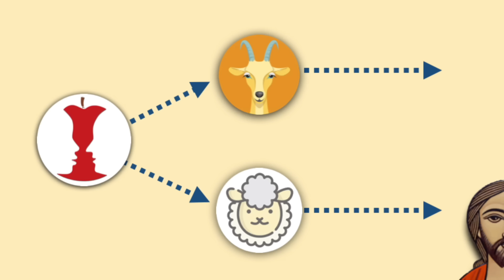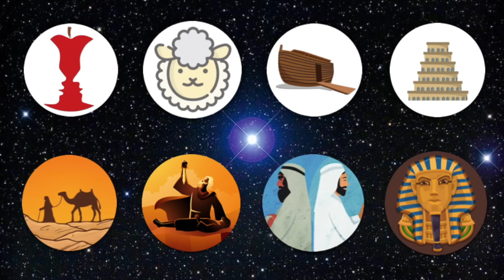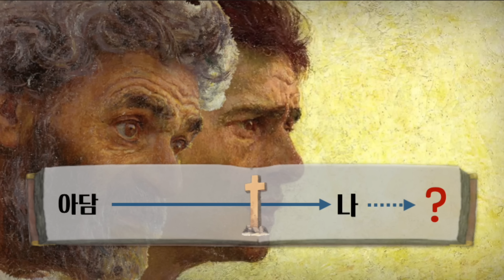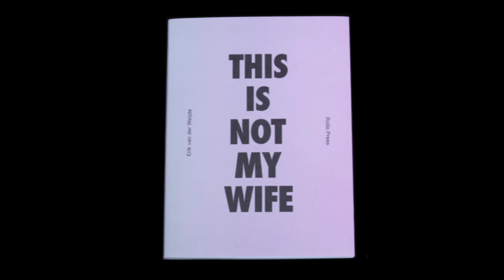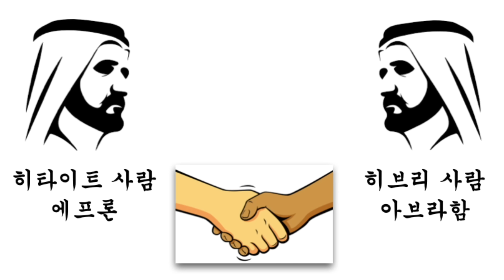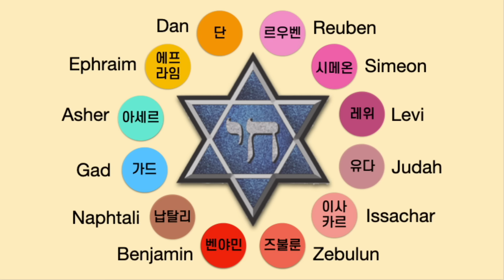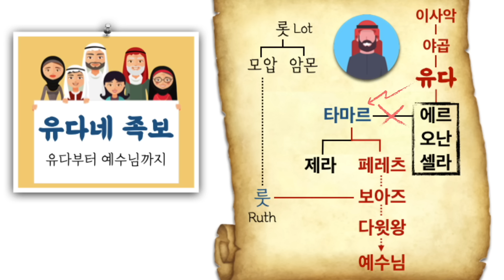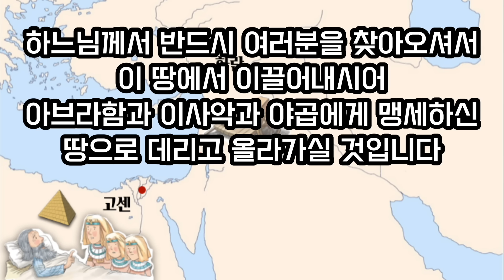창세기 전체 강론ㅣ잊혀지지않는 그림을 머릿속에 그려드립니다ㅣ배경음악없는 버전(1)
이 영상은 본 채널의 창세기 강의 영상  [오디오 버전] 편집본입니다. 배경음악과 좀 더 세부적인 자료를 화면으로 제공하는 오리지널 영상은 본 채널의 재생목록에 있습니다. 이 편집본을 만들기 위해 배경음악을 AI로 삭제하는 과정에서 제 목소리가 헬륨가스 마신듯한 소리처럼 나오는 몇몇 구간이 있습니다. 양해바랍니다ㅠ

This video is part of a series of guides for reading through the Bible, focusing on Genesis.
[Español]  Este video es parte de una serie de guías para la lectura completa de la Biblia, centrada en el Génesis. La versión doblada en español está disponible en la lista de reproducción del canal.

00:00 창세기 입문(Introduction of Genesis)
10:56 창세기1-11장(Gen1-11 : Primeval History)
18:24 아브라함 이야기(Abraham)
28:49 이사악 이야기(Isaac)
36:57 야곱 이야기(Jacob)
50:46 유다 이야기(Judah)
58:18 요셉 이야기(Joseph)